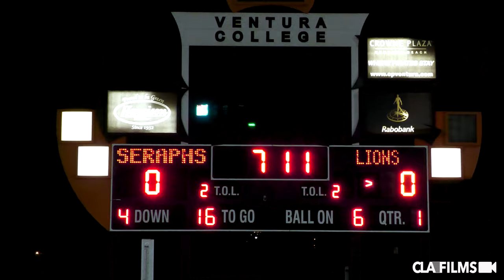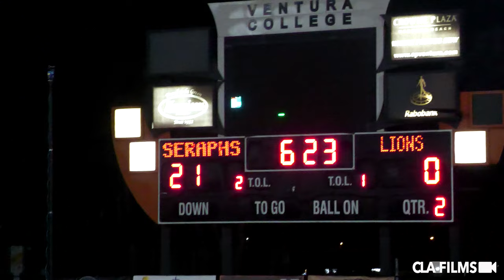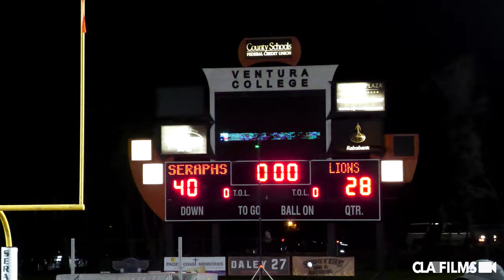ST. BONAVENTURE VS OAKS CHRISTIAN | HS Football Game Highlights 2022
Covering the sidelines since 2009. The best coverage of Socal high school football. ST. BONAVENTURE VS OAKS CHRISTIAN | HS Football Game Highlights 2022